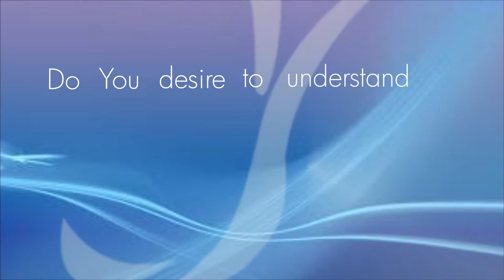THE WIND OF CHANGE Part 3 || Pastor Kayode Adeshoga